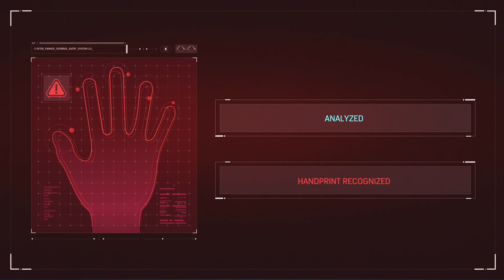Spider-Man Remastered Vintage Comic Book Suit Ultimate Walkthrough The Heist DLC Part 1